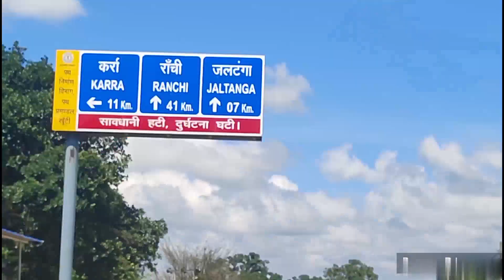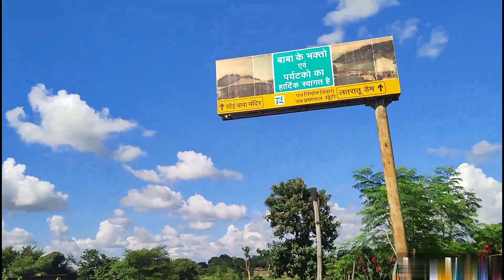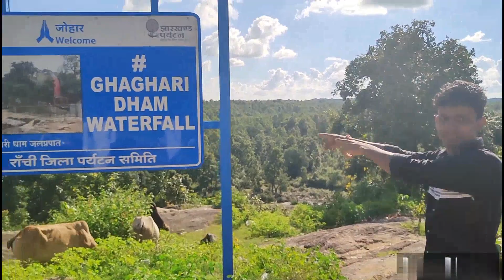Jharkhand ke teen aitihasik place//Shri Sai Mandir // ghaghari dham //latratu dam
Jharkhand ke teen aitihasik place//Shri Sai Mandir // ghaghari dham //latratu dam ka part- 1

Deewakar Reshma vlog

mera ye sab equipments use hota hai

is blov video mein ham yah bataen Hain Ki Jharkhand ki train aitihasik jagah ke bare mein varnan kiye Hain jismein pahla Aisa hi Mandir dusra hai gagari dham aur teesra hai Yatra today bahut hi romanchak jagah hai aap bhi Aakar yahan ka Anand le sakte hain ya bahut hi achcha aur Sundar bhi ho bhi hai yahan per isiliye ham yahan ka video aap logon Ko dikhayen

Dorma po-dorma PS-torpa Dist-khunti Jharkhand @Populereels